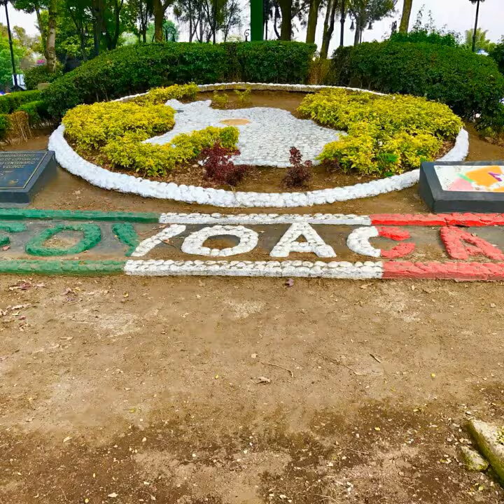COYOACÁN, TURISMO CDMX ORGULLO MÉXICO FUNDADOR LIC. DELFINO CORNEJO TORRES